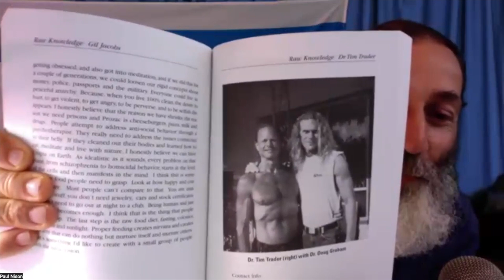100% Raw Vegan 32 years Dr. Tim Trader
Here is a link to my book "The Raw Life" interviews with long term raw fooders I wrote in 2000.